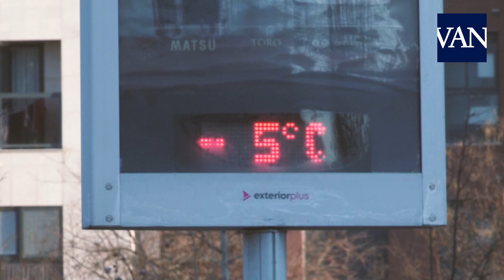Imágenes bajo cero. Así está siendo el día más gélido del invierno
Hasta cinco comunidades autónomas están en alerta por el descenso acusado del mercurio. Las temperaturas mínimas han caído esta madrugada en toda España. En Catalunya han llegado a los -10,6 grados en Prades (Tarragona), a -9 en Sant Pau de Segúries (Girona), a -8,1 en Vielha (Lleida), -7,9 en Girona capital y -7,6 en Vic (Barcelona), en el día más frío de este invierno.

Según datos recabados por Efe del Servei Meteorológic de Catalunya (SMC), la mayoría de las capitales de comarca de la comunidad han bajado esta noche de los cero grados, mientras que en Barcelona ciudad se ha registrado una mínima de 3 grados.

Diecisiete provincias de cinco comunidades autónomas (entre ellas Catalunya) se encuentran esta mañana en alerta -de las 39 provincias que lo estaban a primera hora de hoy- por aviso naranja o amarillo por fenómenos costeros, y amarillo por frío que afecta a toda la Península y Baleares, ha informado la Agencia Estatal de Meteorología (Aemet).